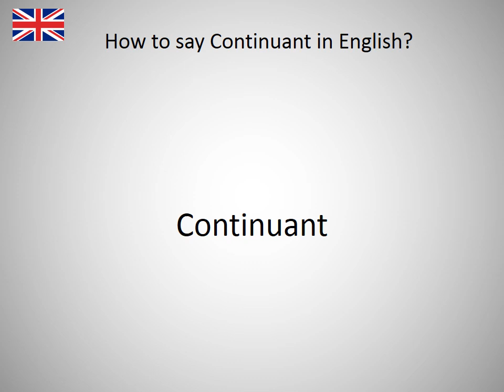How to say Continuant in English?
How to say Continuant in English? Learn the pronounciation Continuant! How to Pronounce Continuant. Expand your vocabulary, learn English words. Practice English online. Use this free pronunciation guide to practice words at a time. Learn English for free. Thank you for viewing, please like or subscribe! hoe om te sê, si të thuash, እንዴት እንደሚናገር, wie sagt man, comment dire, come dire, como dizer, как сказать, nasıl denir, cómo decir, 怎么说, πώς να το πω, hoe zeg je.